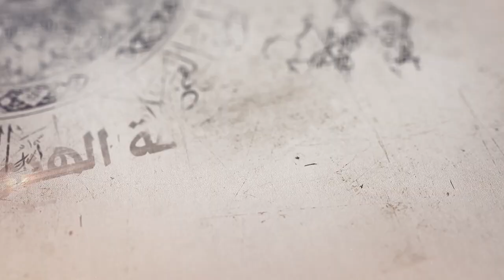132- شرح أصول الكافي- باب ما عند الأئمة من سلاح رسول الله ومتاعه - الحديث 1 (1)- السيد جعفر الشيرازي